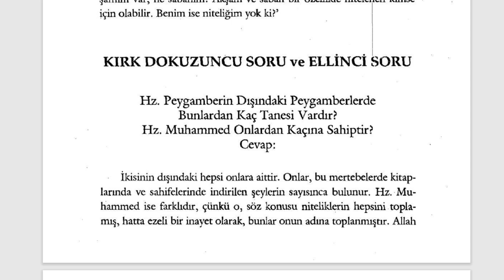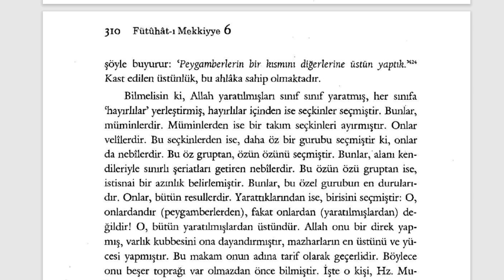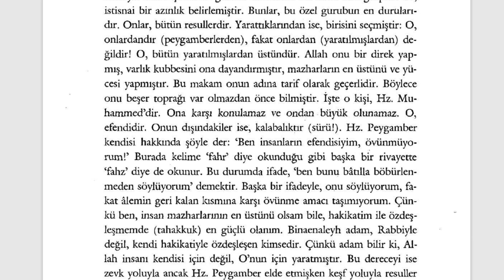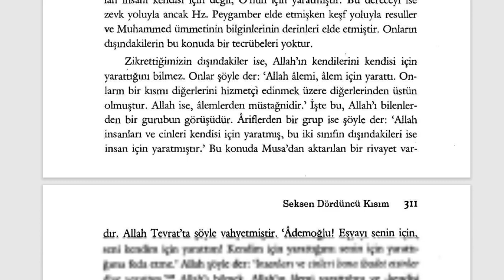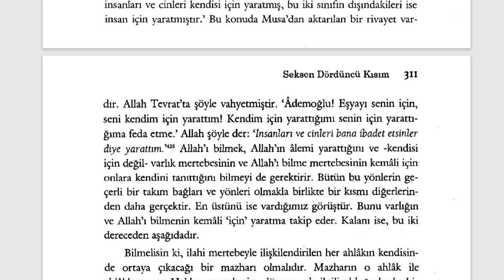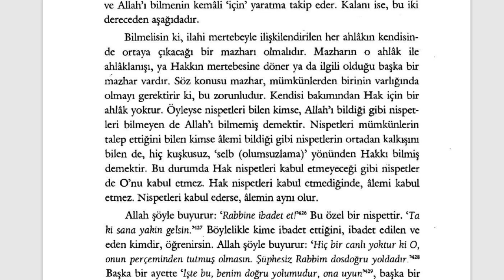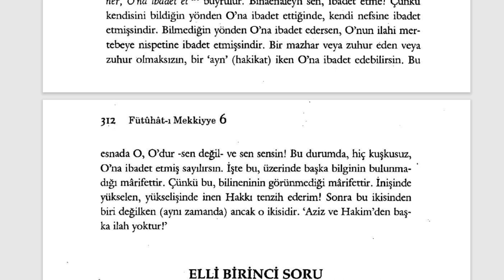Fütuhât-ı Mekkiyye - Hz Peygamber Aleyhisselam Kaç Ahlaka Sahiptir? (12. Sifr 84. Kısım) - 4